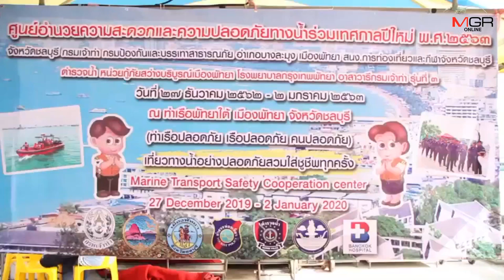เจ้าท่าพัทยา​ เปิดศูนย์อำนวยความปลอดภัยทางน้ำ​รับเทศกาล​ปีใหม่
ศูนย์ข่าว​ศรี​ราชา​-  เจ้าท่าพัทยา​ บูรูณาการร่วมทุกภาคส่วน่วมเปิดศูนย์อำนวยความปลอดภัยทางน้ำ​ รับเทศกาลปีใหม่  เพื่อกำกับควบคุม ดูแล และอำนวยความสะดวกความปลอดภัยด้านการขนส่งทางน้ำให้นักท่องเที่ยว​